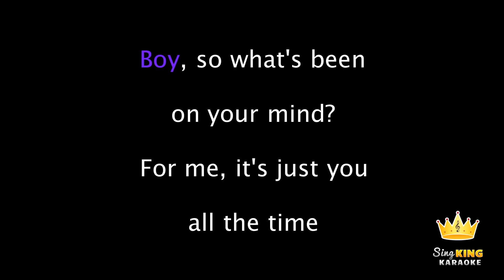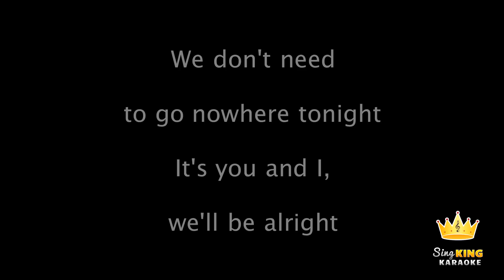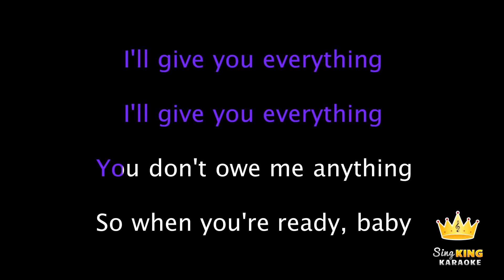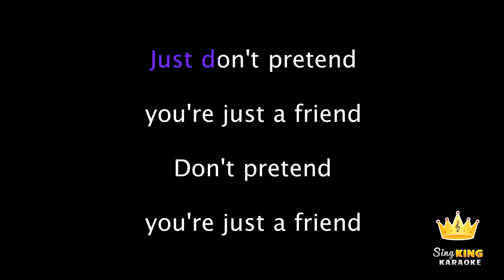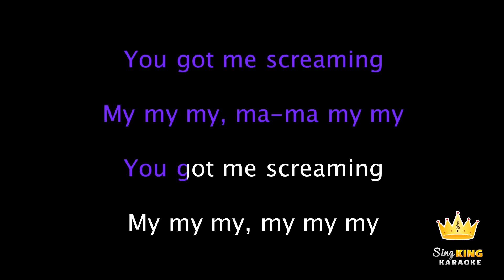Cashmere Cat ft. Ariana Grande - Adore (Karaoke Version)